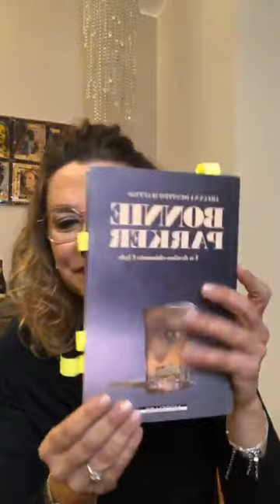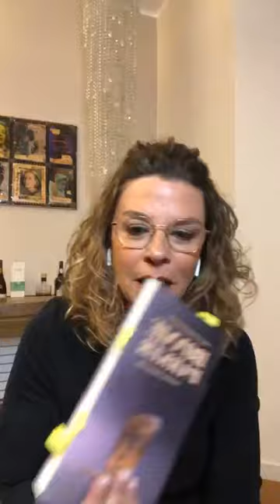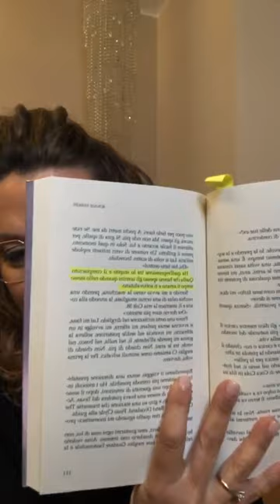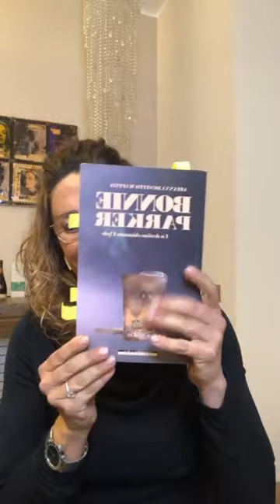ROMANZI IN DIRETTA. PUNTATA 21. BONNIE PARKER di Arianna Destito Maffeo, Morellini Ed.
un originale format in diretta Facebook nel quale Lucci_legge interpreta, racconta, recensisce i romanzi che le hanno trasmesso emozioni.